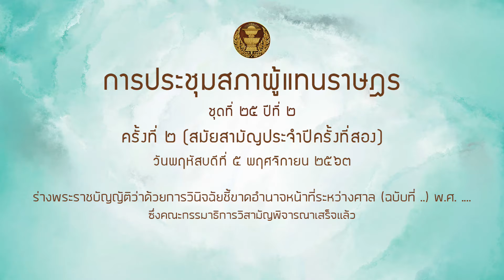สส ชลน่าน ศรีแก้ว อำนาจระหว่างศาล 5พย63 มาตรา 7